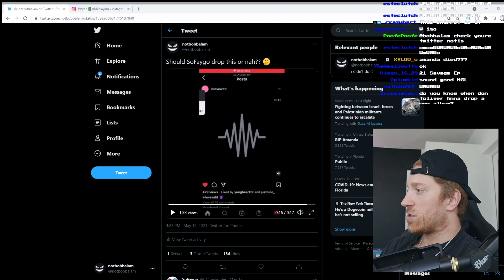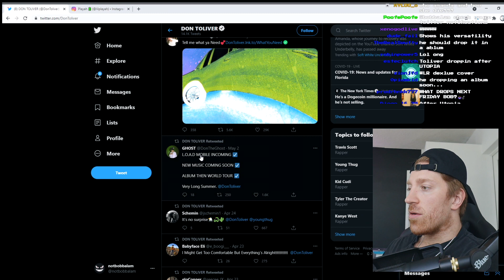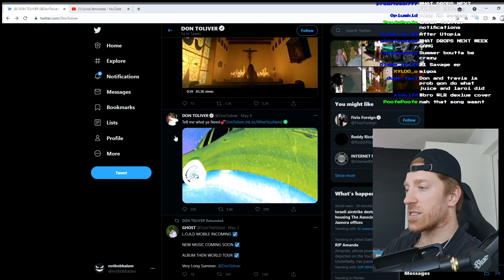Don Toliver Is the Next SUPERSTAR ⭐️ (His & Hers Review)